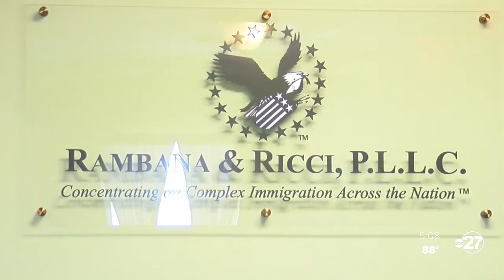Tallahassee 'dreamer' relieved DACA program will continue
A major victory occurred Thursday for dreamers and supporters of the Deferred Action for Childhood Arrivals act.